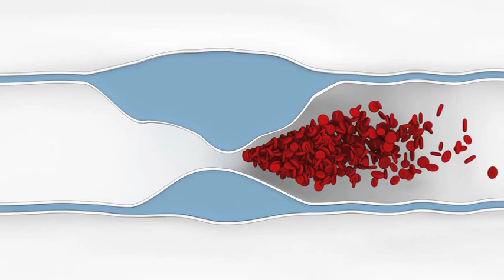Be Heart Smart: What is the difference between angina and a heart attack?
Joseph Austin. M.D., a cardiologist with Carilion Clinic explains the difference between angina and a heart attack.